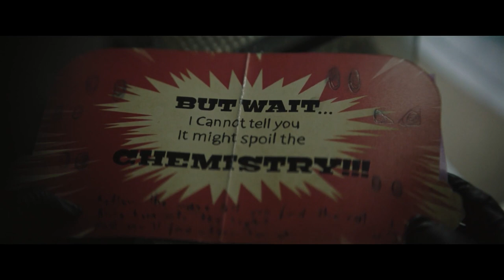Orphans disguised as demons to uncover the sky conspiracy, Batman alone to fight the legions of evil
2022《The Batman》